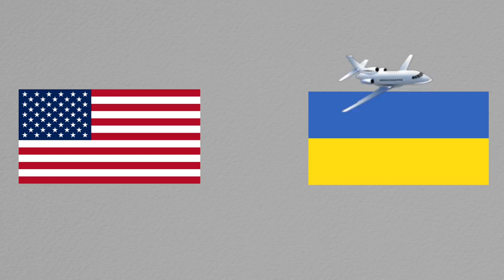ВИДЕО ПРИКОЛ. АМЕРИКА VS УКРАИНА.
веселые нарезки из нашей жизни в Украине и за океаном :)

ВИДЕО-ВЛОГ. ЖИЗНЬ НА YOUTUBE.